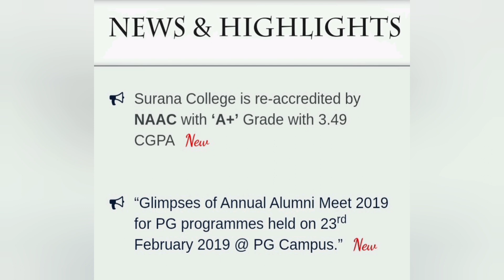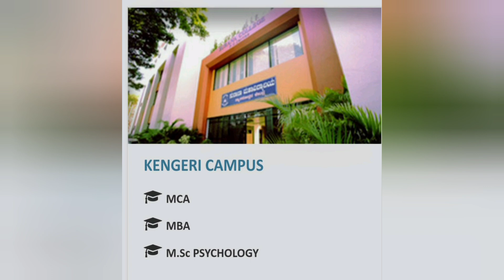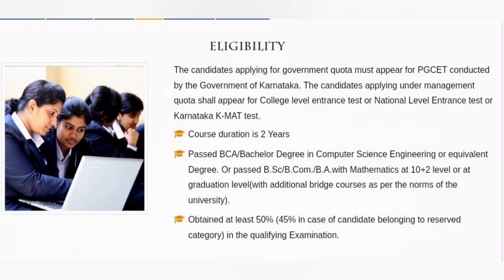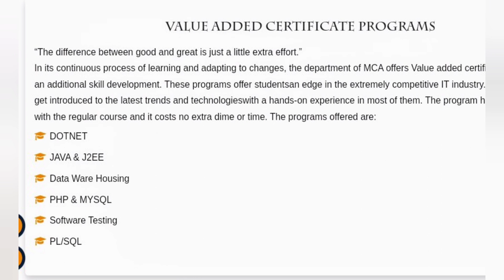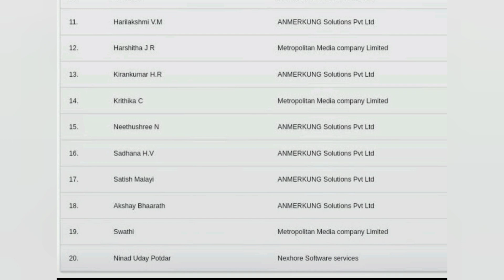Surana College Bangalore|Best MCA colleges in Bangalore|Top mca colleges in Bangalore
Engineering Colleges Accepting Karnataka Pgcet 2024

RVCE Bangalore - RV College of Engineering. ...

MSRIT Bangalore - Ramaiah Institute of TechnologyTechnology

BMS College of Engineering - BMSCE Bangalore

REVA University, Bangalore. ...

AIT Bangalore - Dr Ambedkar Institute of Technology Bangalore

BIT Bangalore - Bangalore Institute of Technology

Dayaananda Sagar College of engineering - DSCE Bangalore

Dayananda Sagar Academy of technology and management - DSATM Bangalore

Dayananda Sagar University (DSU)

MS Ramaiah University of Applied Science (MSRUAS) Bangalore

RNSIT Bangalore mba

Bangalore Institute of technology mba

CMRIT Bangalore

Siddaganga Institute of Technology (SIT) Tumkur

Sir MVIT Bangalore

NMIT Bangalore

MBA Colleges in Bangalore Accepting Karnataka Pgcet 2024

AIMS Institutes, Bangalore

RV Institute of Management (RVIM) Bangalore

Acharya Bangalore Business School - ABBS

MSRIT Bangalore - Ramaiah Institute of Technology

IFIM College Bangalore

ISBR Business School, Bangalore

Dayananda Sagar College of arts science and commerce Bangalore

MS Ramaiah College of arts science and commerce Bangalore

Presidency College Bangalore

Kristu Jayanti College (KJC) Bangalore